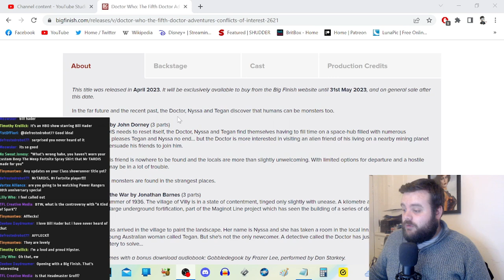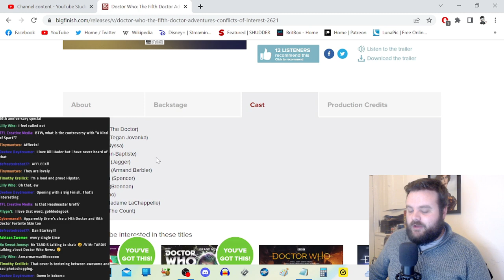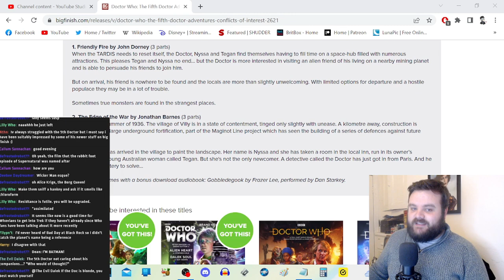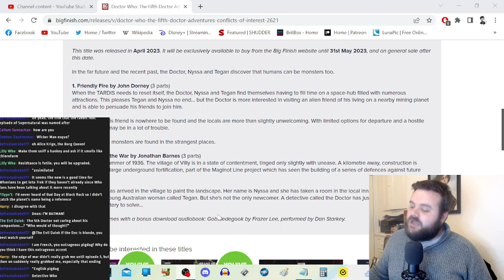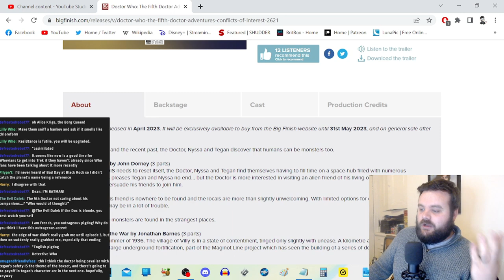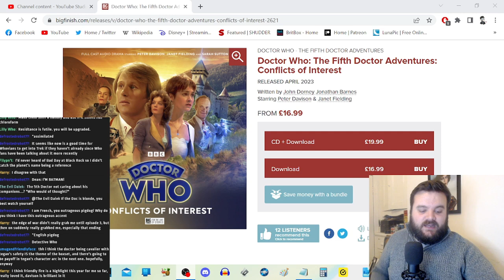Doctor Who - The Fifth Doctor Adventures: Conflicts of Interest - Big Finish Review